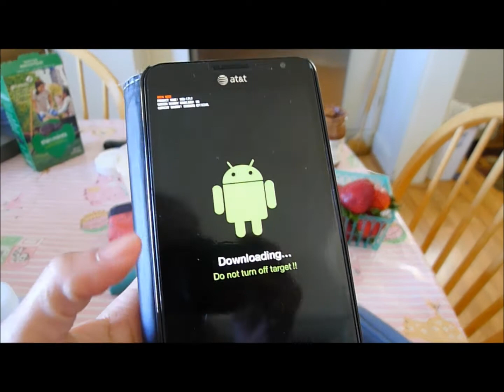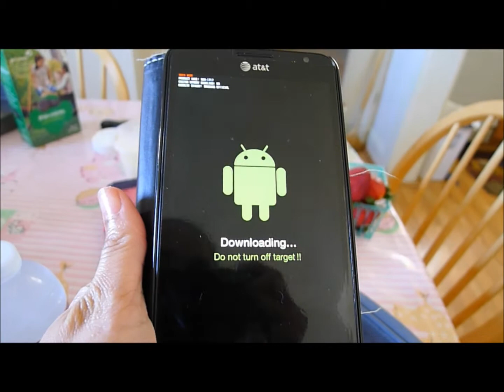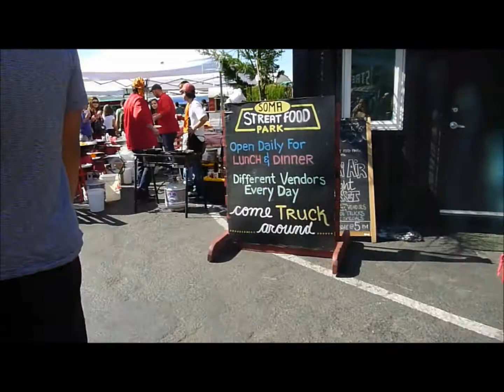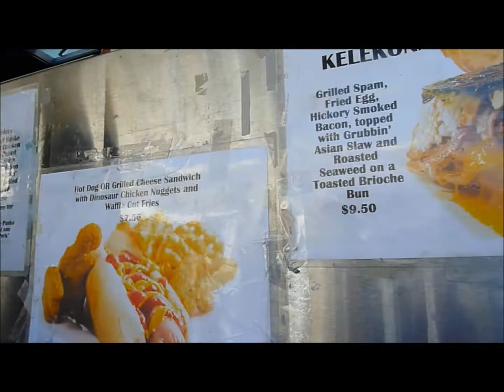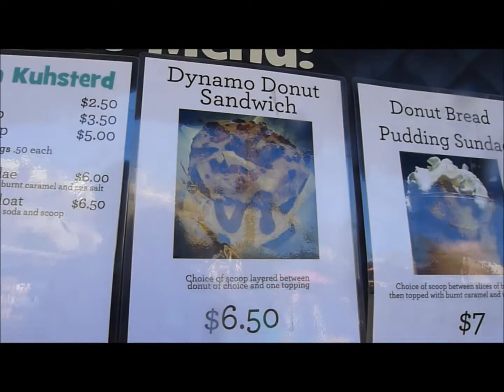March 15, 2014 *Samsung, Surprises, & Street Food*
Jeff and I were invite to participate in a very special surprise.
Big congratulations to James and Krystle on their engagement! We're so happy for you guys!
Also, some other tidbits from the day, including a street food festival and celebrating somebody birthday.